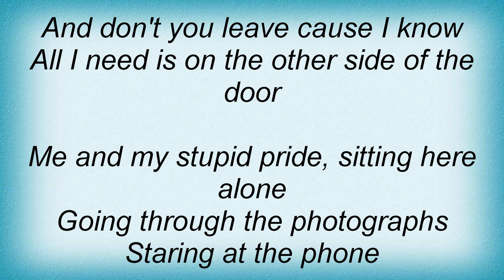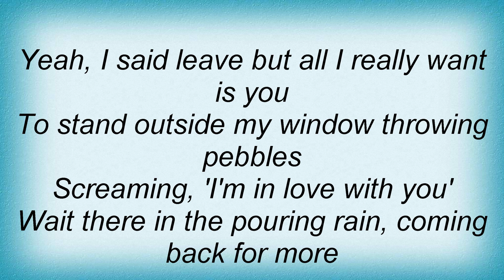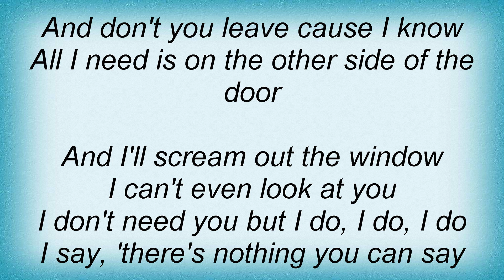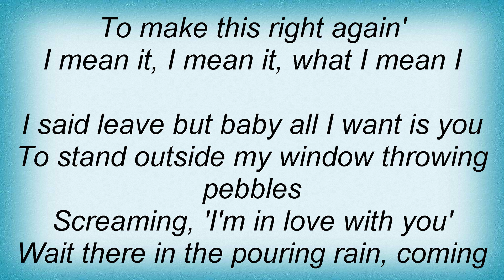Taylor Swift - The Other Side Of The Door Lyrics